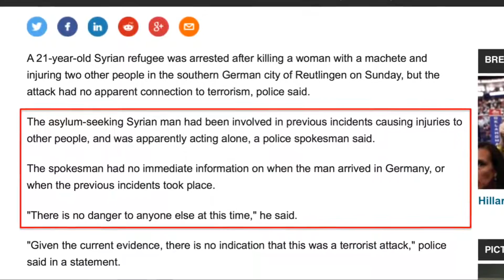Machete-Wielding Syrian Refugee Goes on Hacking Spree in Germany (David Wood)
Less than a week after an axe-wielding, ISIS-supporting refugee went on a hacking spree on a German train, another refugee in Germany used a machete to hack a Polish woman to death. He injured two others before being hit by a car and is now in police custody. If the screening process in Germany is thoroughly flawed and can’t detect extremely violent individuals, should Germans really think that their leaders are keeping them safe?